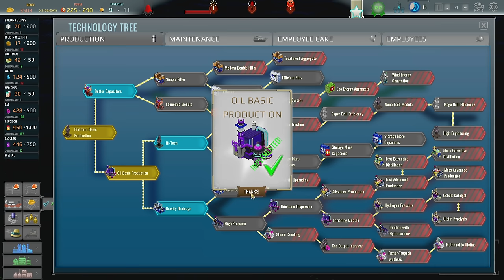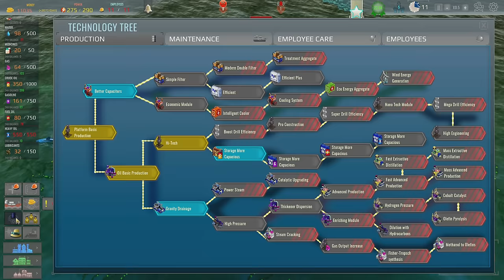LET'S DRILL MORE OIL! - Drill Deal: Oil Tycoon - Oil Business Simulator - Gameplay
Drill Deal - Oil Tycoon gameplay: Drill Deal is a fun oil business simulator. Start from a single tiny rig and expand it to a large complex of connected platforms!

WHAT IS DRILL DEAL - OIL TYCOON?
Embark on this fun adventure and build your own oil rig! Start with a small platform and expand it to a large interconnected complex! Optimize your designs for more efficient production, increase cash flow, and keep your employees happy and safe!

Sign long-term contracts to sell your products. Conquer new markets. Manage your reputation and customer relationships, and INCREASE YOUR PROFITS while you’re at it!

Manage your platform during an environmental crisis. Face countless challenges and threats such as: snow blows, storms, fires, and many more! Remember that it’s your responsibility to protect your rig crew from the attacks of greedy pirates, terrorists or even deadly diseases!

Remember to choose your employees wisely. Pay attention to their various skills and statistics. Take care of their satisfaction and quality of life on the platform. Build your gameplay and provide your crew with better accommodation as your platform grows. Qualified and satisfied workforce is the key to increasing productivity!
If you enjoy this content, you'll probably like the previous Colony Builder playlists Including Surviving Mars, Satisfactory, and Endzone! See below:
If you enjoy this content, be sure to show the series some love with Likes and comments as you feel like it. I'm open to tips and such in the comments, but keep in mind that I'm not likely to just do whatever anyone tells me. Part of what makes gaming enjoyable for me is that the mouse and keyboard are under my own control. Thanks. :)

Streaming/encoding system hardware can be found in my channel's About tab